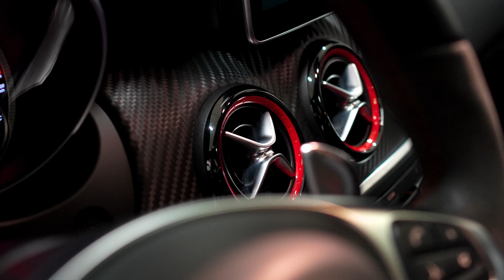Mercedes-Benz A45 AMG